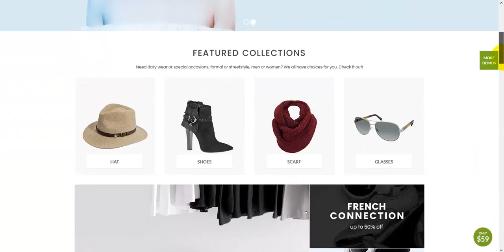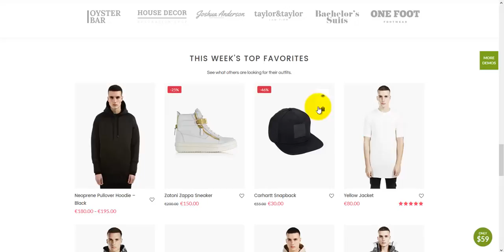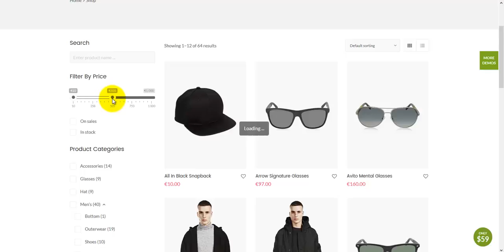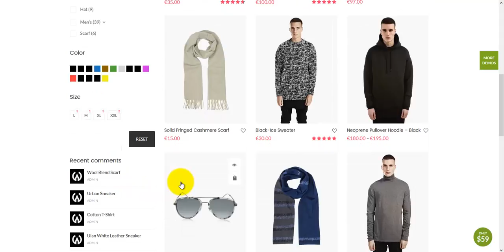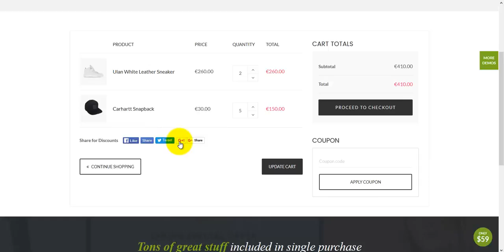Nitro Theme - Video Preview- WordPress business blog, ecommerce and multipurpose theme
and let's create a brand new website using this theme.
* Browse +100 free and premium templates * Want to start a website project?
Nitro is the only WooCommerce theme you will need for any WooCommerce project.